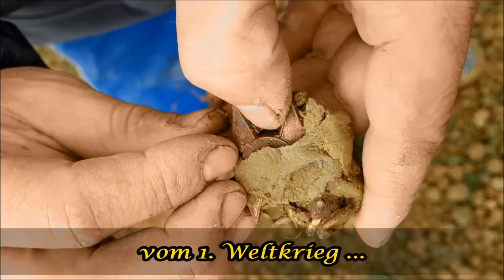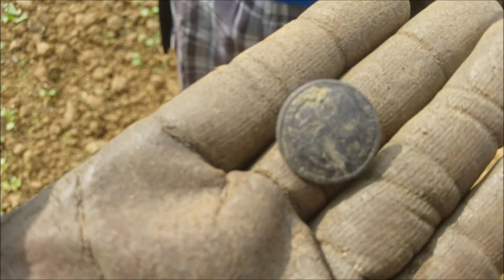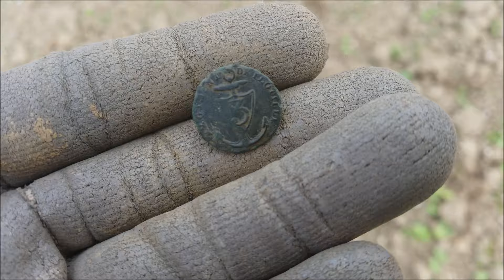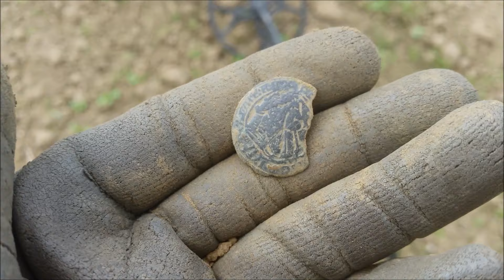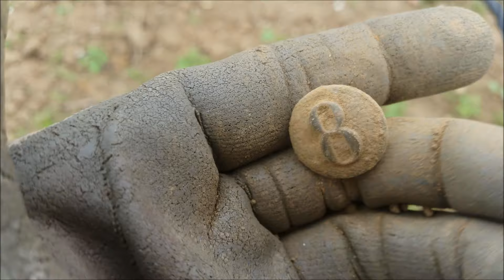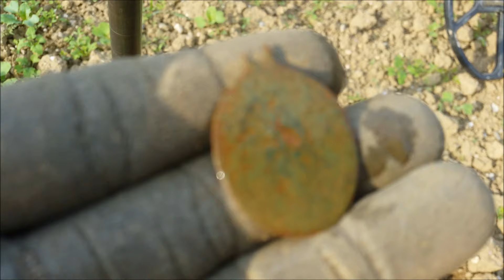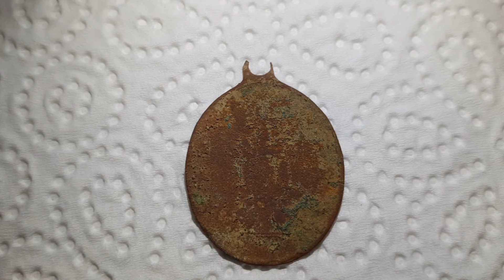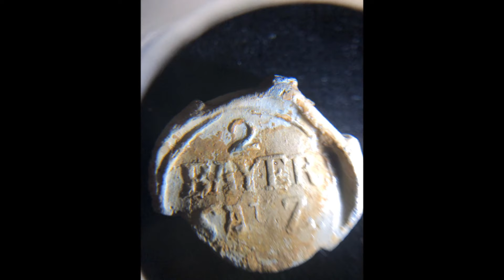Der Bayern Sondler Teil 127 - Der Berg ruft 2.0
Schaut auch gerne mal bei unserem Instagram Kanal vorbei :)